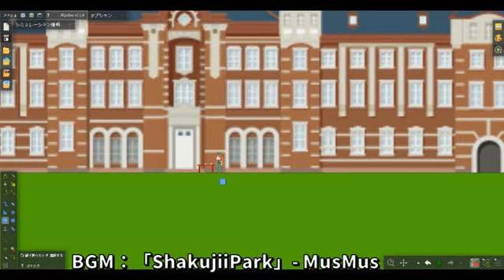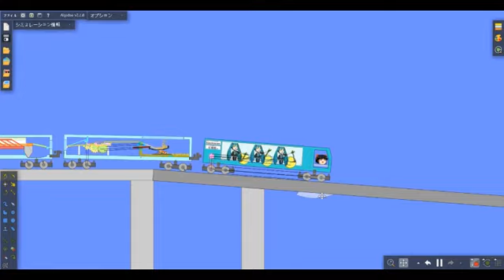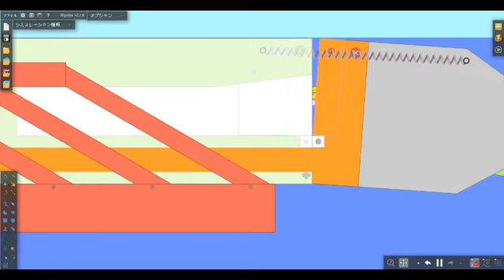物理演算でチャーハンを紅魔館に出前してみたw (ようつべ版)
ダイナミック☆出前